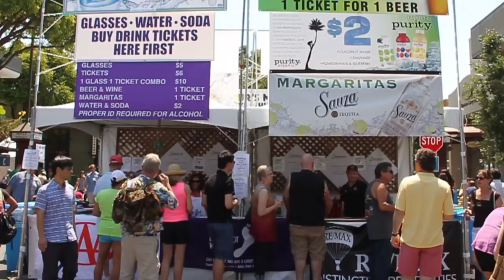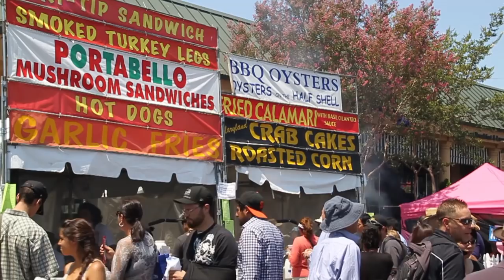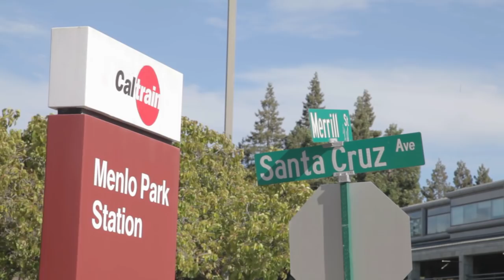Menlo Summerfest 2016